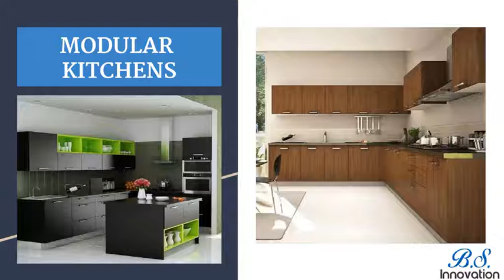Modular Kitchen, Almirah, Marble Table Manufacturers in Delhi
We provide the Modular Kitchen, Almirah, Marble Table to our customers. We are the top manufactures of Almirah, Marble Table in Delhi.